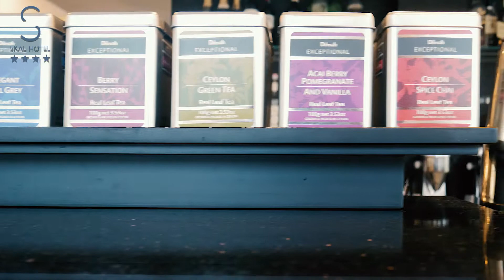Hotel SKAL**** Wyjątkowe smaki Restauracji Cynamon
Restauracja a’la carte Cynamon powstała z myślą o osobach, które chcą zjeść dania zapadające w pamięć w atmosferze spokoju i odprężenia.

Restauracja Cynamon trzykrotnie została uhonorowana nagrodą POLAND 100 BEST RESTAURANTS która wyróżnia najlepsze restauracje w Polsce. Restauracja w konkursie konkurowała między innymi z takimi restauracjami jak Atelier Amaro czy słynna restauracja N31 Restaurant&Bar pod opieką mistrza kulinarnego Roberta Sowy.